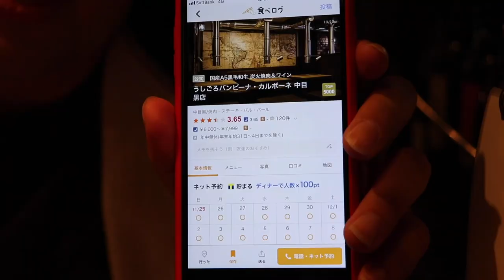中目黑威猛燒肉｜USHIGORO Bambina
今天要介紹有不少家分店，吃起來不輸給連鎖燒肉名店「TORAJI」的「USHIGORO Bambina」
第一塊牛排吃下去我心中就有底了，整個柔嫩度超乎我想像，沒有牛排的那種嚼勁，只有牛排的肉汁與厚實的肉韻
其餘的每一道不管是牛舌或其他部位，都沒有令我們失望的，非常好吃

如果你是燒肉迷，也請看看以下另外的這部影片